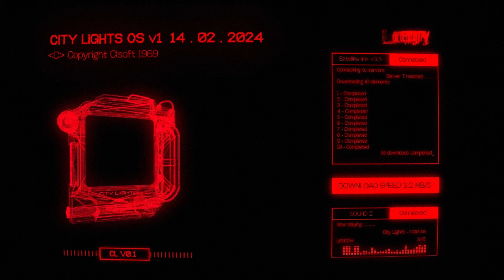Trench Coat Man - I can be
Prod: Cosmo Tommy
Mix: Cosmo Tommy
Master: Cosmo Tommy